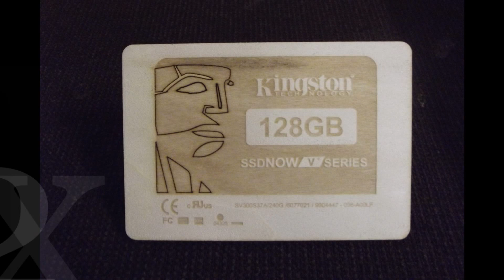My laser cuted setup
Podrzite GameDay TiC sve sto morate uraditi je

Nadamo se da vam se klip svidio.